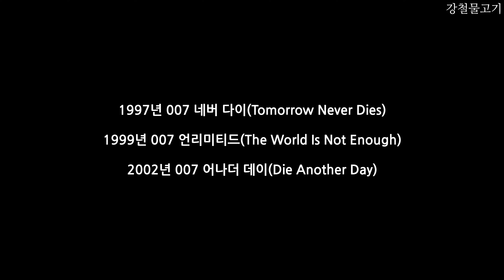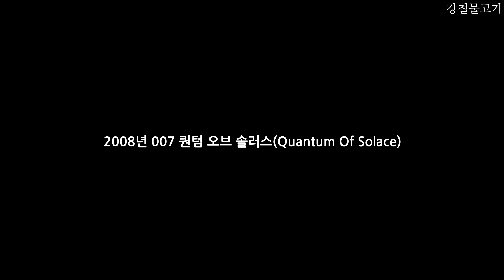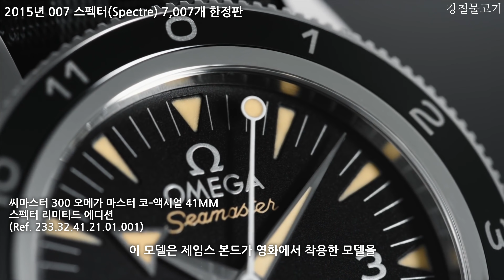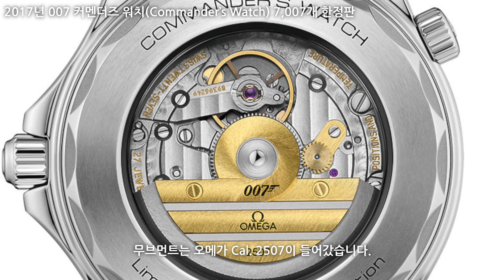007 X 오메가 씨마스터 시계 총 정리!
오늘은 시계 리뷰가 아닌 007 오메가 한정판 시계와 제임스 본드가 영화에서 착용했던 오메가 시계들을 소개하는 영상입니다. 그럼 재미있게 봐주세요!

오메가 씨마스터! 007 영화에 등장하다.
1995년 007 골든 아이(GoldenEye)
1997년 007 네버 다이(Tomorrow Never Dies)
1999년 007 언리미티드(The World Is Not Enough)
2002년 007 어나더 데이(Die Another Day)
2006년 007 카지노 로얄(Casino Royale)
2008년 007 퀀텀 오브 솔러스(Quantum Of Solace)
2012년 007 스카이폴(SKYFALL)
2015년 007 스펙터(Spectre)
2017년 007 커맨더즈 워치(Commander's Watch)
2019년 007 여왕폐하 대작전(On Her Majesty’s Secret Service)
2020년 007 노 타임 투 다이(007 NO TIME TO DIE)
오메가 씨마스터